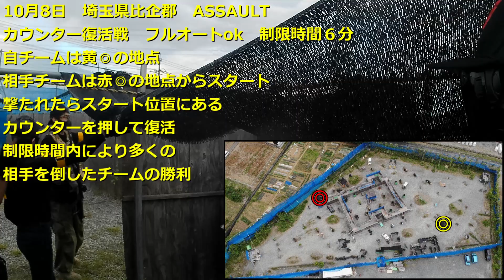ASSAULT【サバゲー 埼玉県 アウトドア サバイバルゲーム フィールド】アサルト【Carbon8 cz75 G＆G CM16-SRS】敵陣に潜入しヒットを量産せよ！ カウンター復活戦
10月8日 埼玉県 比企郡 ASSAULT
カウンター復活戦
Carbon8 cz75
G＆G CM16-SRS
お気軽にコメントお願いします(*´ω｀*)

使用カメラ→Crosstour CT9900
使用編集ソフト→AviUtl
使用BGM→FLASH☆BEAT